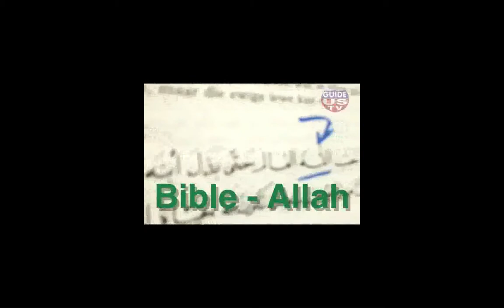Burn Quran Bible or What